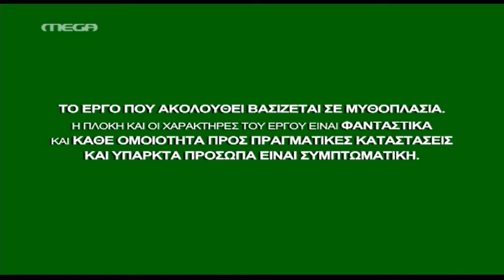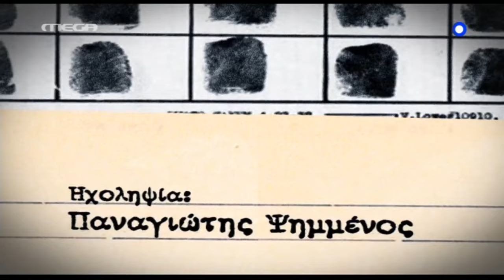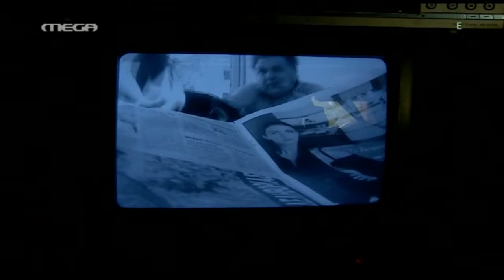LAPD - Επεισόδιο 2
ΣΥΝΤΕΛΕΣΤΕΣ
Πρωταγωνιστούν: Ιεροκλής Μιχαηλίδης (Προκόπης), Κρατερός Κατσούλης (Θωμάς), Γιώργος Χρυσοστόμου (Λουκάς), Βάνα Ραμπότα ('Ολγα), Βίκυ Παπαδοπούλου (Αθηνά), Κωνσταντία Χριστοφορίδου (Λίτσα), Αστέριος Πελτέκης (Αστέριος), Χριστίνα Μαντέση (Ζωή), οι βοηθοί Στέφη Πουλοπούλου (Ρίτα), Βαγγέλης Τάκος (Φρανκ), Δημοσθένης Φίλιππας (Μελέτης) και στον ρόλο του Λάμπρου ο 'Αλκης Παναγιωτίδης
'Εκτακτη συμμετοχή: Μάγδα Τσαγγάνη (Ελπίδα), Μιχαήλ 'Ανθης (καράφλας)

Απόδοση σεναρίου: Αποστόλης Τσαούσογλου, Νίκος Παπαδόπουλος
Σκηνοθεσία: Στέφανος Μπλάτσος
Εκτέλεση παραγωγής: STUDIO ATA

Greek HD Series